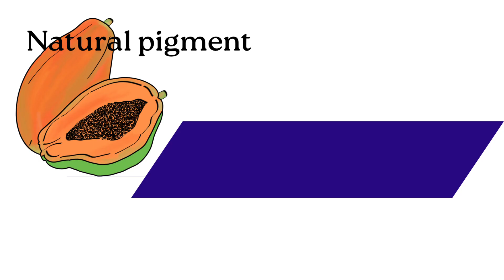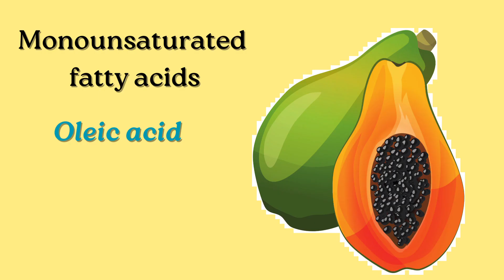Papaya | Health Benefits of Papaya | Papaya Seeds | How to Eat Papaya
Papaya is a vibrant orange fruit with tiny black seeds. The seeds are black peppery in taste but comes with amazing benefits. Beautiful Papaya is such a versatile fruit that you easily incorporate in diet as raw, salad dressing, smoothie or marinade. Papaya improves human health, bone structures and anti aging.